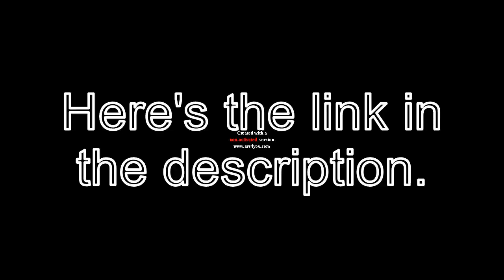(REUPLOAD) Webkinz (2017) ''No Copyright Webkinz Intended.'' - The Ending Scene with Music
This video is reuploaded because my account got terminated.